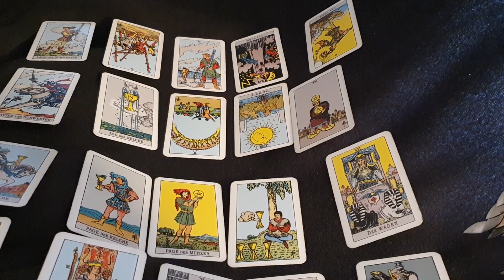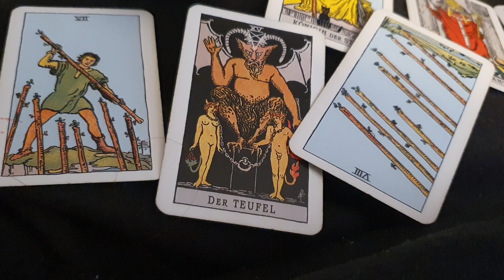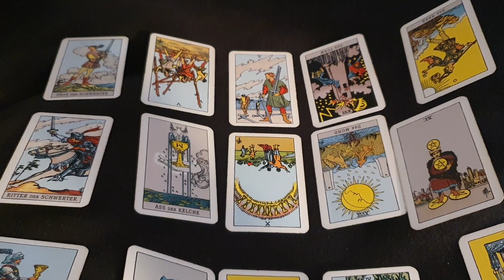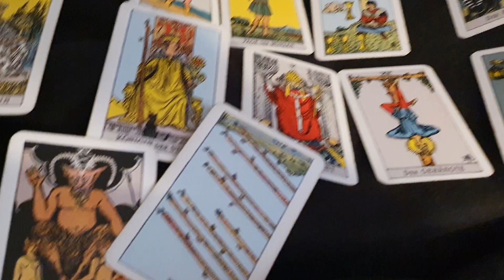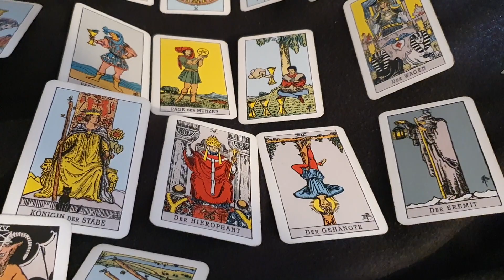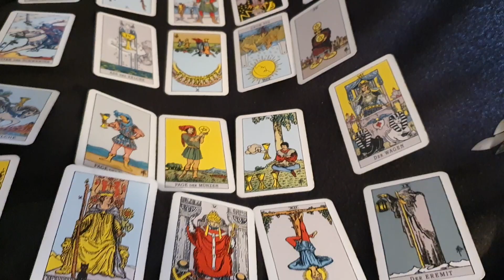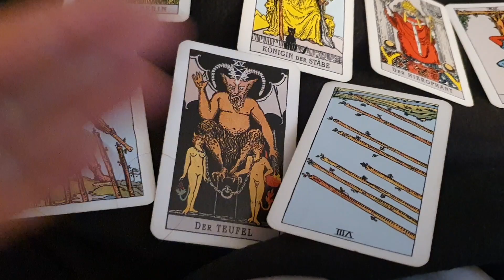Yvonne Woelke und Peter Klein im Baumarkt, wir munkeln was?😉 Tiefe Hintergründe...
Hallo, danke dir fürs hier sein❤🙏😊
Das sind allgemeine Orakel, können zutreffen, müssen aber nicht, weil es für sehr viele Menschen gemacht ist.
Gern kannst du ein persönliches Reading bei mir buchen. Dann sind es sicher zu 100% deine Botschaften.
Ich biete Kartenreadings und geniale Komplettanalysen mit Datenvergleichen an

(unverbindliche Information via E-Mail)

Michelledirelle.com

... Nachdem ich deine E-mail erhalten habe, sende ich dir meine unverbindliche Infomail, bzw. eine Reading Empfehlung zu.
Je nachdem, ob deine Anfrage allgemein gehalten ist, oder ob du mir schon etwas über die Thematik der Legung mitteilen möchtest (beides ok!).

Sehr zu empfehlen ist die Komplett Analyse, denn die ist so logisch, da gibt es wenig drumherum zu interpretieren😉
Hier arbeite ich zusätzlich mit der Numerologie, der Astrologie und je nach Themenbereich auch mit dem Human Design System.
Allerdings trifft eine „Nur“ Kartenlegung meist ab 80 % schon komplett ins Schwarze und meist auch mehr! Ist also größtenteils auch sehr sicher, mit einem kleinen Risiko, wenn die geistige Welt manchmal nicht antworten möchte. Das ist meist zu unserem eigenen Schutz.

Aber hey: In der sogenannten Wissenschaft ist auch nicht alles super sicher...
vor allem wenn keiner zu Themen forscht, oder wenn in der Medizin „nichts gefunden“ wird, Leute Impfrisiken tragen.. Oder noch „fuschiger“, und schlimmer...
Du merkst schon: Man kann etwas als perfekt verkaufen, oder es halt irgendwie auch lassen😉
Ich bin halt ehrlich hier und du hörst am besten gleich auf dein Bauchgefühl.❤

Die ca. 80-100 % Treffer Theorie kenne ich nicht nur aus meiner langjährigen Beraterpraxis, sondern hab das auch nicht selten von anderen so gehört...

Ich beschäftige mich mit diesen Themen seit meiner frühesten Kindheit und biete dir meine Arbeit mit Überzeugung an!

Ich freue mich auf Dich! Bis bald in der Mail❤
Deine

Mi🌜elle
Michelledirelle.com

Über Wertschätzung sind freischaffende Künstler und Berater immer glücklich!
Eure ☕🥂🫖 💰🪙💸 Spenden fließen alle ausschließlich in den Kanal.

Liebe Grüße und danke fürs schauen!❤

Mi🌙elle
Michelledirelle.com